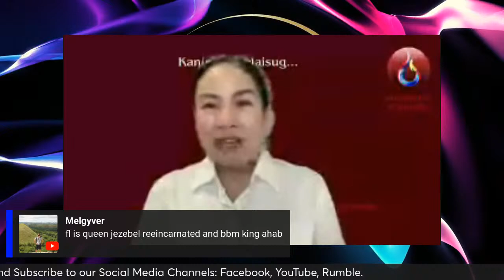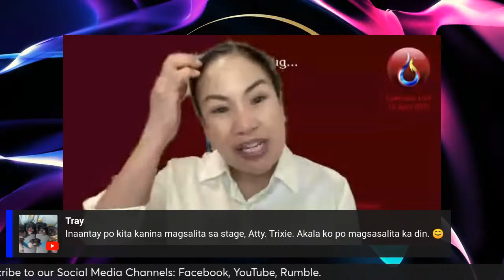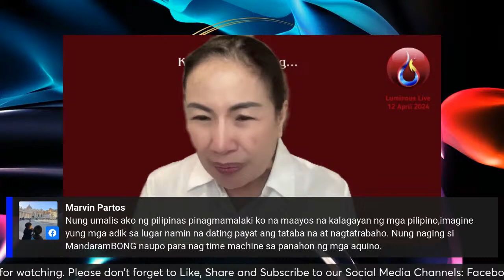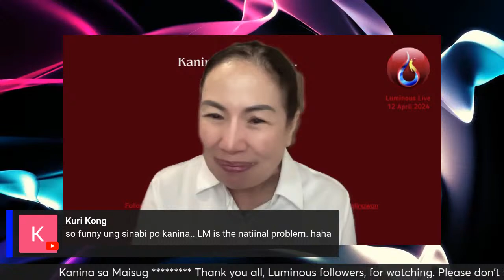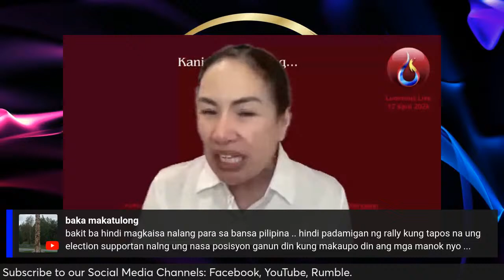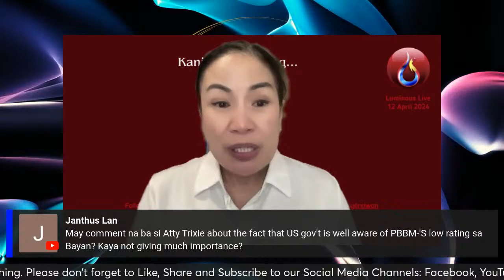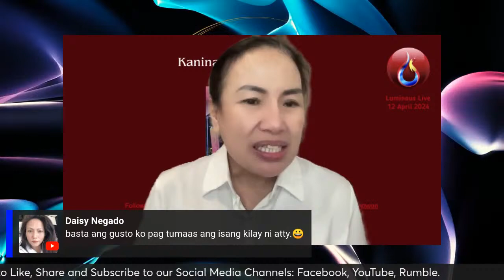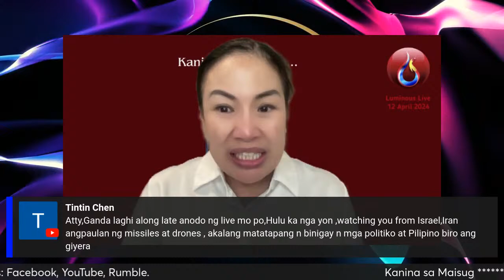Kanina sa Maisug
Highlights: Term extensions and due process